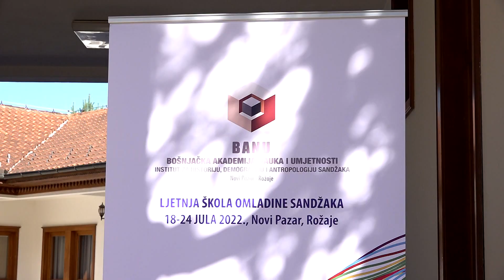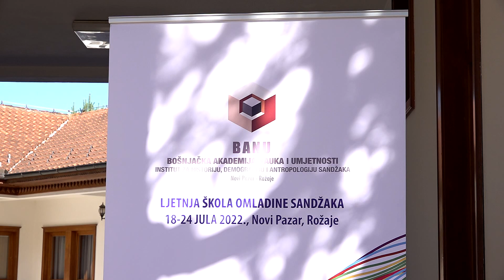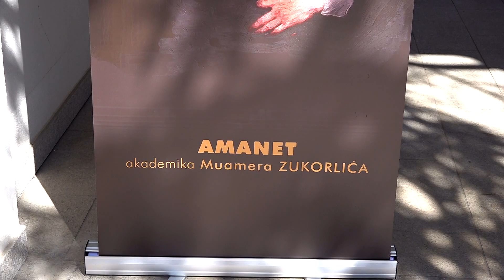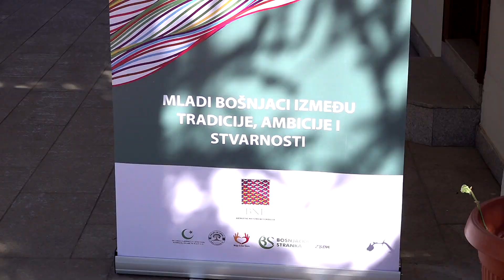Svečano otvorena letnja škola omladine Sandžaka pod nazivom “Mladi Bošnjaci" - SPECIJALNA EMISIJA